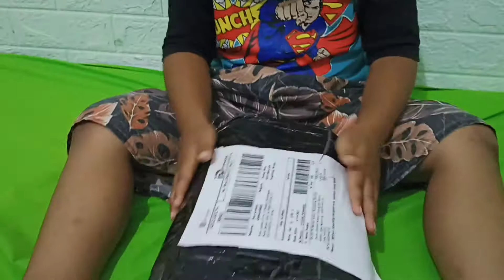UNBOXING BONEKA KAKTUS DARI SHOPEE || BONEKA BISA NGOMONG DAN JOGET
UNBOXING BONEKA KAKTUS DARI SHOPEE, BONEKA BISA NGOMONG DAN JOGET LUCU BANGET, UNIK DAN BAGUSS KEREN POKOKNYA, TERIMAKASIH SHOPEE..

boneka kaktus
Boneka viral
Boneka joget
Boneka bisa bergoyang